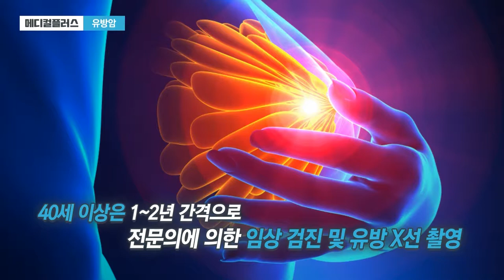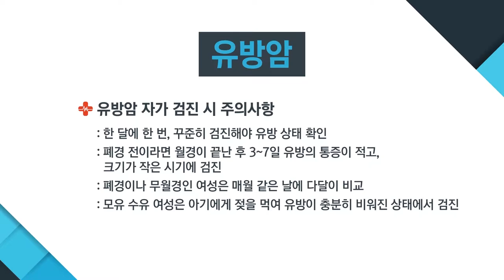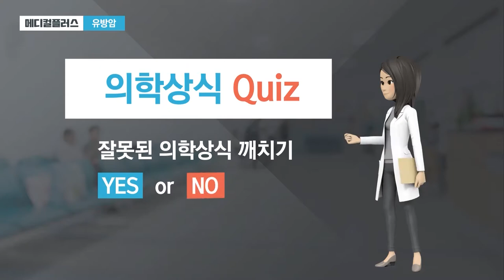유방암, 병기별 치료법은?_순천향대 천안병원 외과 이종은 교수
국내 여성암 발병률 1위 '유방암'

유방암을 의심할 수 있는 증상은 무엇일까요?
자가진단 방법과 치료법은 어떻게 될까요?

순천향대 천안병원 외과 이종은 교수가 궁금증을 해결해드립니다.

1. 진료교수 소개

2. 진료 예약
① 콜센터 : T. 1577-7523